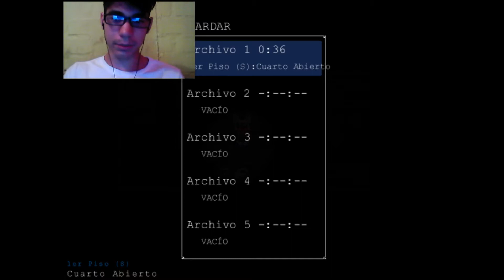MAD FATHER - MADRE ERES TU??? Y UNA MOTOCIERRA (CAPITULO 3)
Sean bienvenidos a este nuevo capitulo de mad father
donde por fin nos enteramos que la maldición también
en este capitulo encontramos la querida mini motocirra que
nos facilitaran aun mas las cosas espero les guste

y nos vemos en el próximo vídeo bye bye